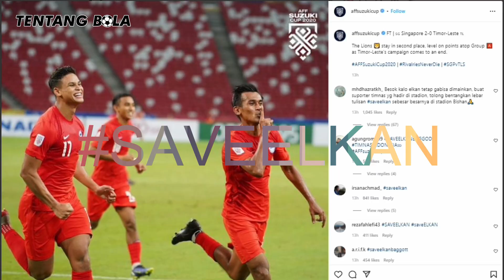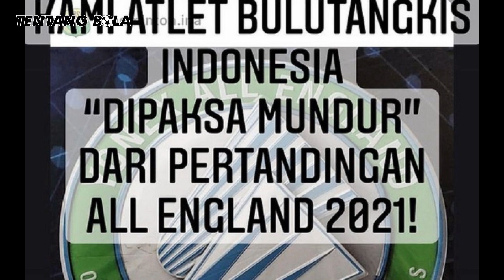ELKAN BAGGOTT MENDADAK KARANTINA JELANG LAWAN VIETNAM, BEDA NASIB DENGAN SAFAWI RASID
Pemain Timnas Indonesia, Elkan Baggott, harus mengalami insiden tak menyenangkan kala berlaga di Piala AFF 2020. Dia harus menjalani karantina kesehatan selama lima hari oleh Kementerian Kesehatan Singapura. Pihak Kementerian Kesehatan Singapura sendiri meminta Elkan Baggott untuk menjalani karantina karena ia berada satu pesawat dengan orang yang terinfeksi Covid-19. Hal itu terjadi dalam perjalanannya dari London, Inggris, menuju Singapura